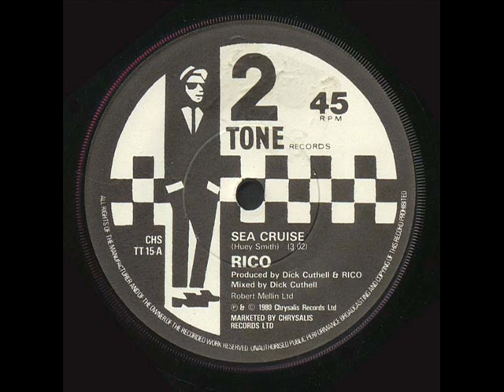RICO RODRIGUEZ - SEA CRUISE - CAROLINA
RICO RODRIGUEZ - A SIDE - SEA CRUISE - B SIDE - CAROLINA.
2 TONE - CHSTT 15 - SEP - 1980 - CHART POSITION - ?